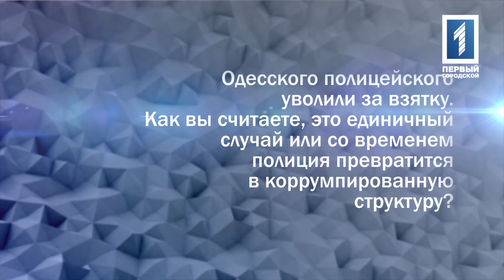О взятке в полиции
Одесского полицейского уволили за взятку. Как вы считаете, это единичный случай или со временем полиция превратится в коррумпированную структуру?